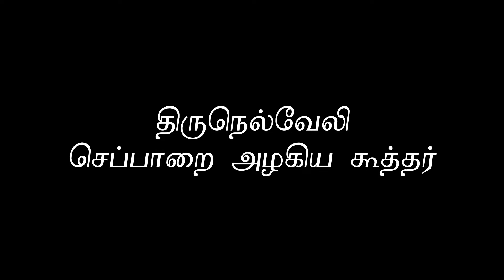திருநெல்வேலி செப்பாறை அழகிய கூத்தர் - காண கண் கோடி வேண்டும்.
சிவ சிவ சிவ சிவ சிவ சிவ சிவ சிவ சிவ சிவ சிவ சிவ சிவ சிவ சிவ சிவ சிவ சிவ சிவ சிவ சிவ சிவ சிவ சிவ சிவ சிவ சிவ சிவ சிவ சிவ சிவ சிவ சிவ சிவ சிவ சிவ சிவ சிவ சிவ சிவ சிவ சிவ